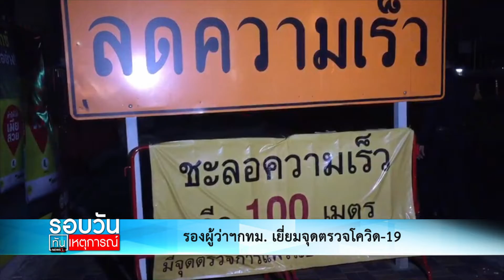รองผู้ว่าฯกทม. เยี่ยมจุดตรวจโควิด-19 : รอบวันทันเหตุการณ์ 12.30 น. / วันที่ 27.มี.ค.63